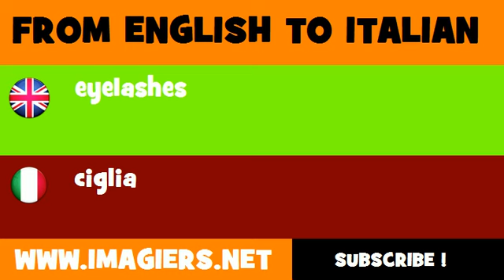FROM ENGLISH TO ITALIAN = eyelashes